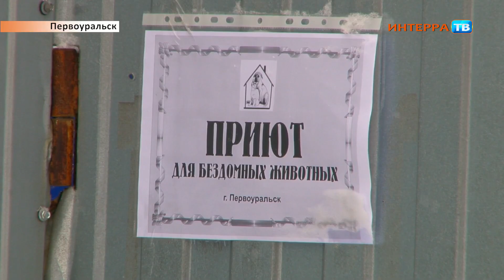Энергосбыт СХ 30 01 19